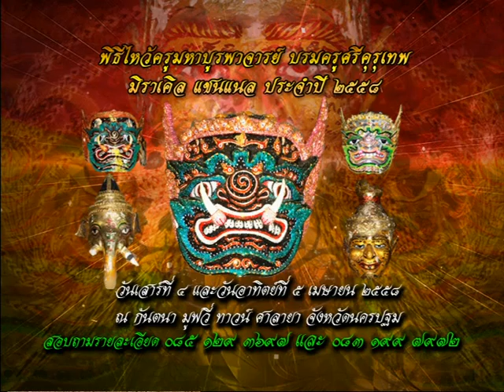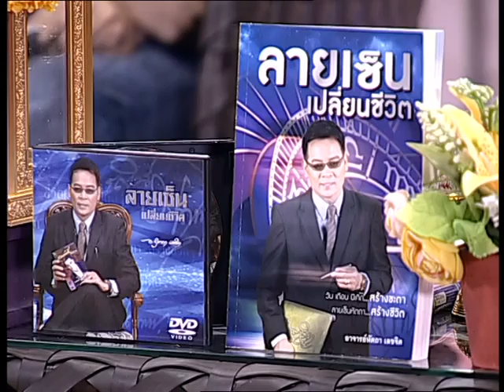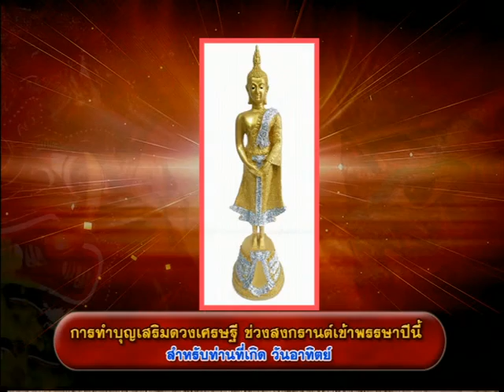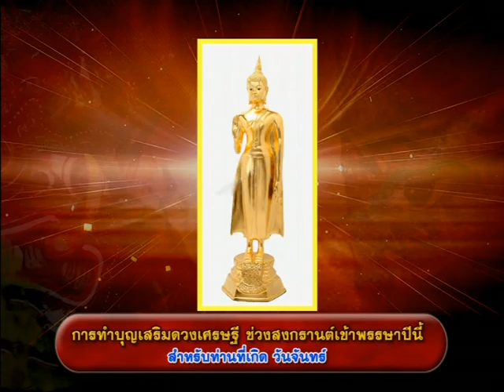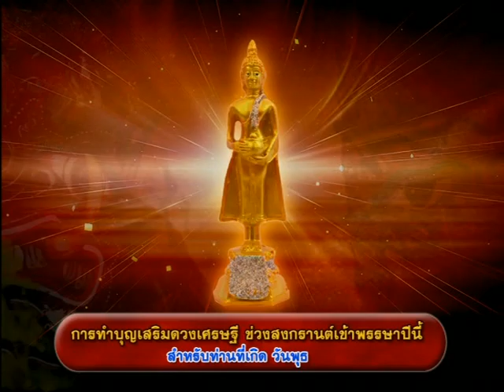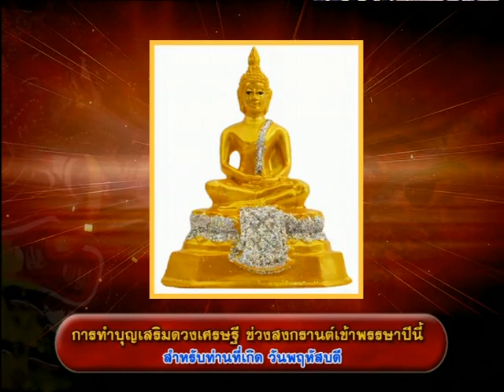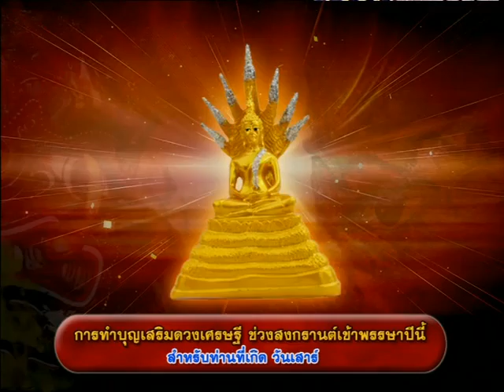รายการหัตถจิต | 03/04/58 | EP 1/4